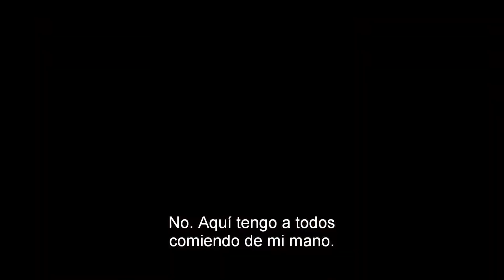"Earwig y la bruja"(2020)(JAPON)(ANIMAION)(Tráiler VOSE)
Earwig, una niña de 10 años, tiene la habilidad de manipular a los demás para que todos hagan lo que quiera. Huérfana desde bebé, lleva una vida agradable y muy feliz en un hogar para niños donde todos atienden a sus caprichos.

Un buen día, un hombre y una mujer de aspecto extraño la adoptan. “Mi nombre es Bella Yaga. Soy una bruja”, le dice su nueva madrastra a Earwig. “Te he traído a mi casa porque quiero que seas mi ayudante”. Por su parte, el hombre extraño solo aparece para almorzar. Está siempre de mal humor y tiene la costumbre de decir “No me molestéis”.

Por primera vez en su vida, Earwig se topará con unas personas que no se rinden ante sus deseos. Vivirá una serie de aventuras y situaciones que harán que descubra el enorme potencial que siempre ha guardado en su interior.